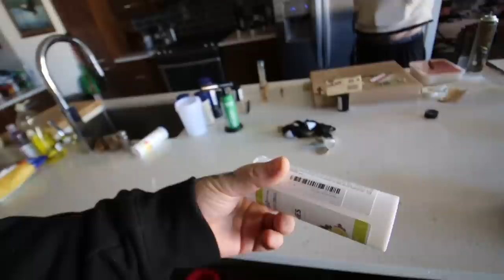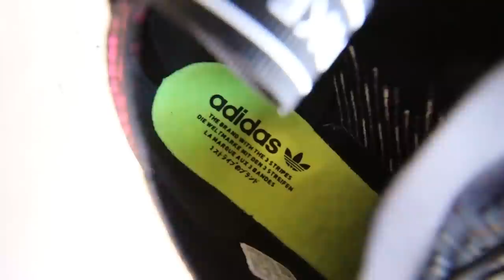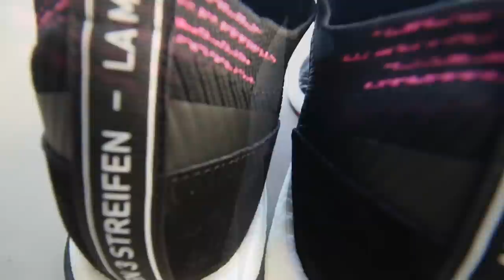Should Nike and Adidas STOP trying??!! + NMD Racer ( Dirty Ern Review) + New Quave CB